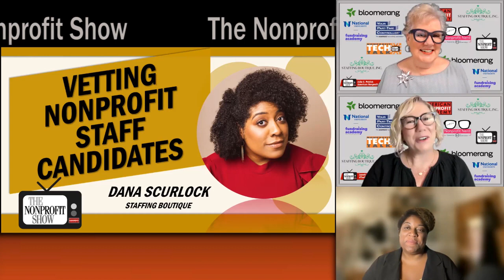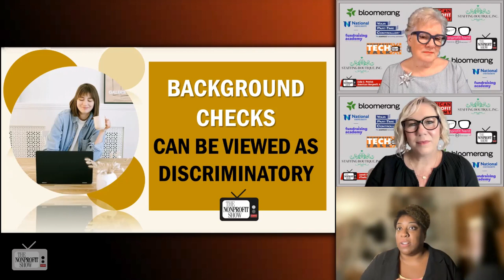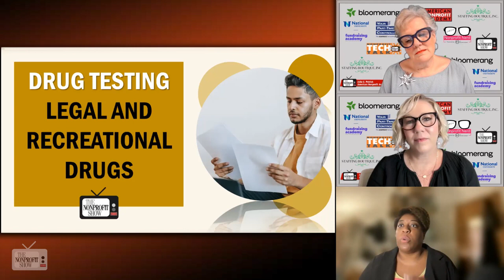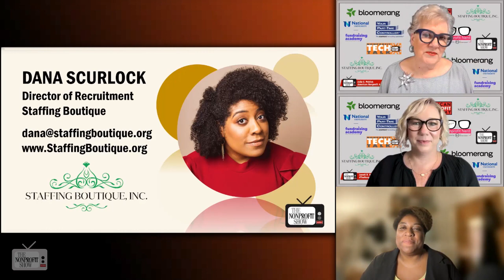Vetting Nonprofit Staff Candidates (Background checks and more)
Guidance for charity and nonprofit hiring managers and NPO's looking to navigate the complexities of recruitment related to vetting job candidates, with Dana Scurlock, the Director of Recruitment at StaffingBoutique.org. She provides a unique insider's view of staffing practices in the nonprofit sector.
Dana begins with an emphasis on the importance of background checks for positions that involve access to sensitive information. She discusses concerns about the depth of some background checks, particularly those involving personal information like credit checks, which could be viewed as discriminatory. Dana also points out how the legal landscape around background checks is changing, especially with the legalization of marijuana in many states, adding complexity to the process.
The conversation continues with the issue of drug testing, which is influenced by various factors such as insurance, federal grants, and state laws. Dana highlights the challenges of drug testing in a rapidly evolving legal environment, especially with remote hiring across different states. She emphasizes the need for risk assessment and considering insurance implications when formulating drug testing policies.
The final topic revolves around personal references and the interview concludes with Dana sharing a professional statement which can be used when a reference request is made for a less than positive situation.